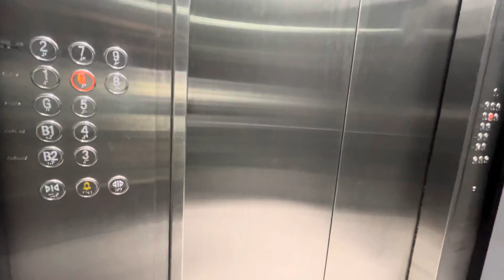Meet Young Entrepreneur in my office on the occasion of Market Fiesta 🪅!! Marathi Vlogs